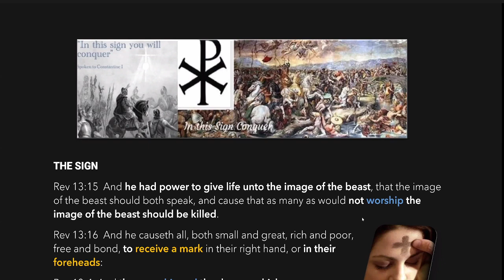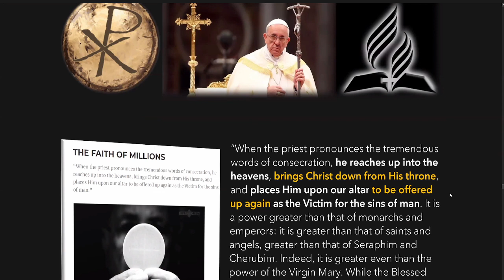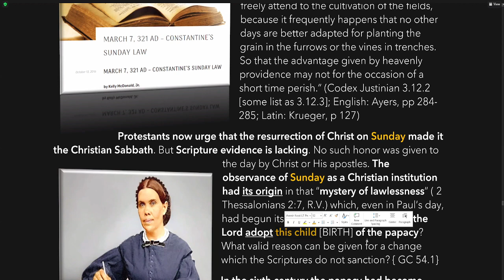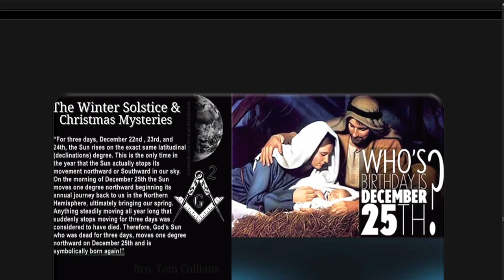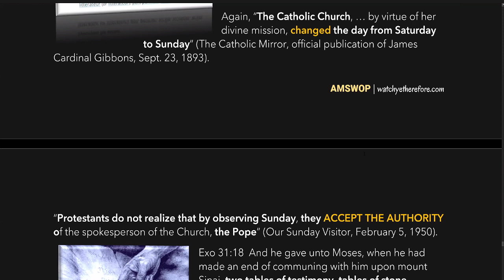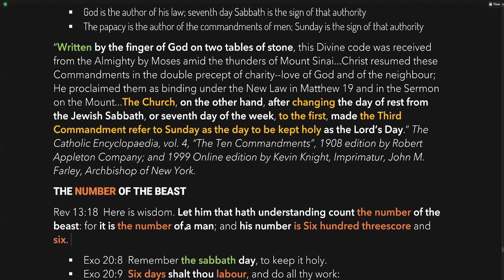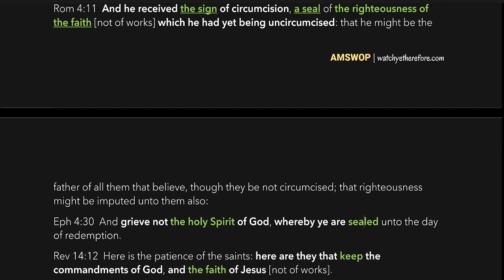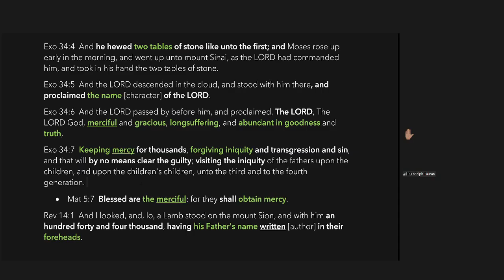"SEMBAH MAHKLUK YANG DICIPTAKAN_bagian 2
SERI PELAJARAN - AMSWOP
Dikabarkan oleh : Sdr.Randolph Tauran